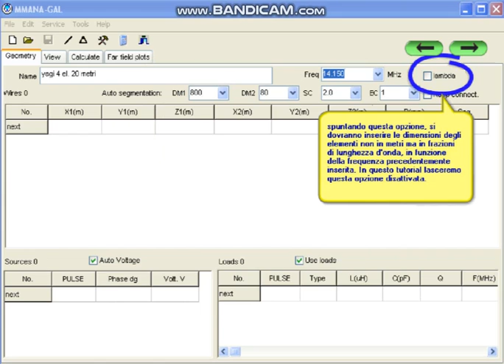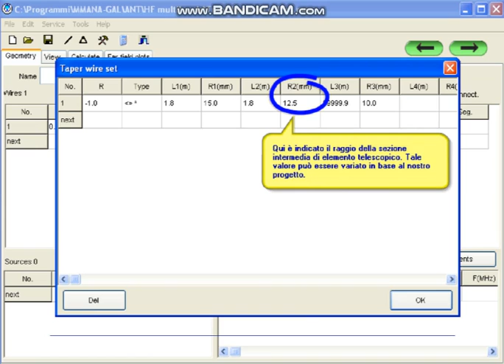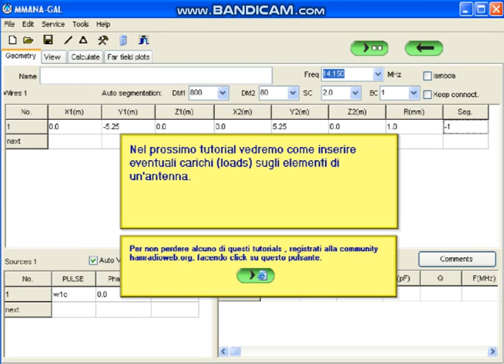MMANA-GAL Tutorial #1 by IK7JWY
Serie di tutorial in italiano sul software di modellazione antenne MMANA-GAL, realizzati da IK7JWY per il forum hamradioweb.org